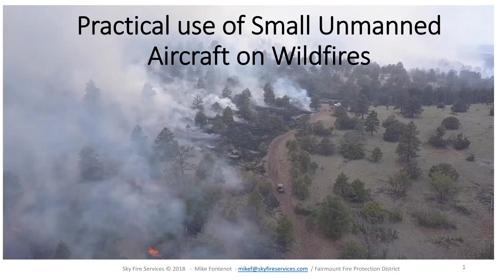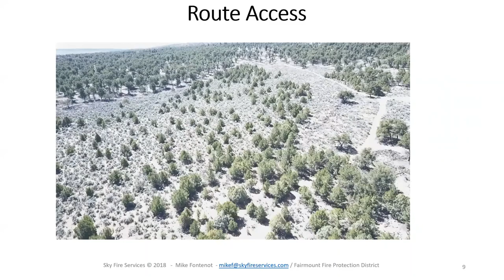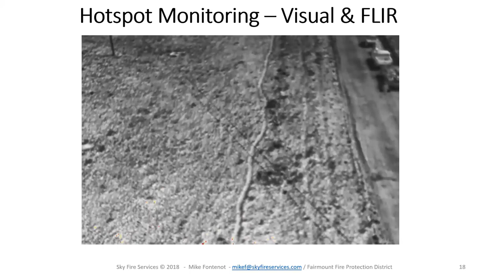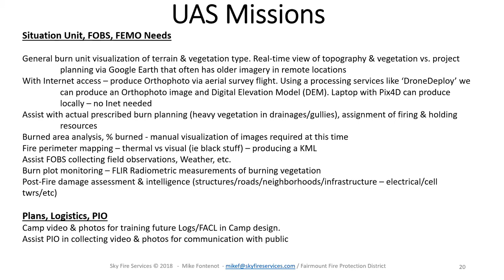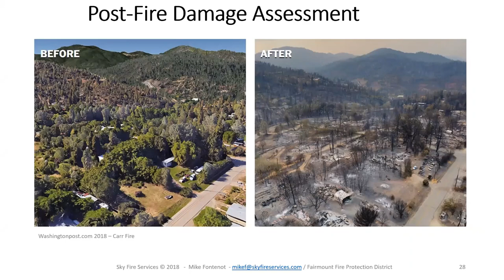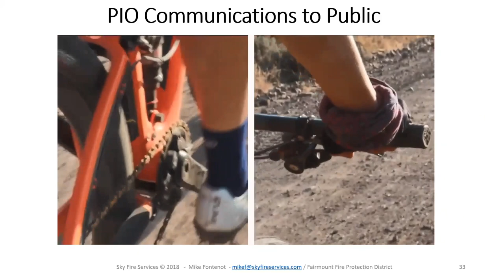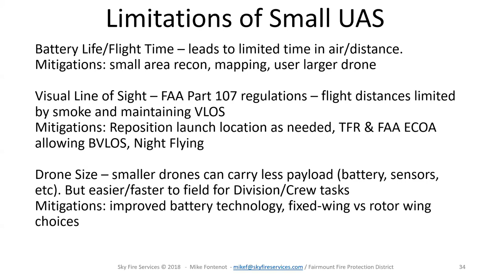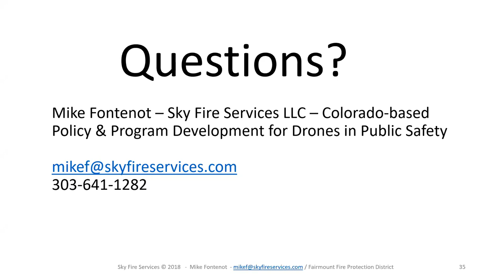Use of Small Unmanned Aircraft on Wildfire Incidents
Presenter: Mike Fontenot, Sky Fire Services & Fairmount Fire PD
Originally presented: December 12, 2018 12pm Mountain

Unmanned Aircraft, commonly called "Drones," are being used more and more for public safety, research, etc. Falling prices, rising capabilities, and a favorable regulatory framework are all fueling this growth. Let's look at actual, real-world, Wildfire missions where these aircraft are being used successfully, and diver into their advantages and limitations. Webinar recording coming soon!